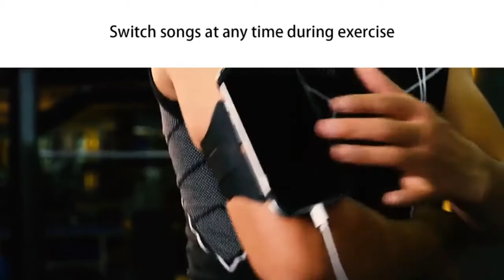Best ACCESSORIES for the iPhone 11 ✅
Best ACCESSORIES for the iPhone 11 on AMAZON! 2019
Best top!

Iphone 11 Pro Max (64GB)
Iphone 11 Pro Max (256GB)

Apple Watch Link:
•Amazon US

Apple Airpods with Charging Case Link:
•Amazon US

Wireless Charger Link:
•Amazon US

 Xenvo Pro Lens Kit for iphone Link:
•Amazon US

Iphone Case Link:
•Amazon US

Armband for iPhone 11 Link:
•Amazon US